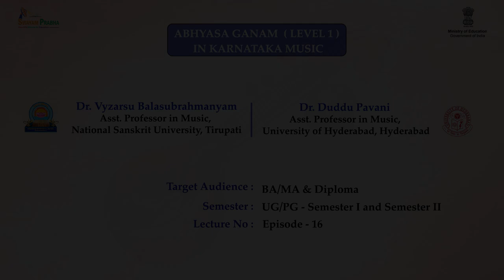Swaram Part 16